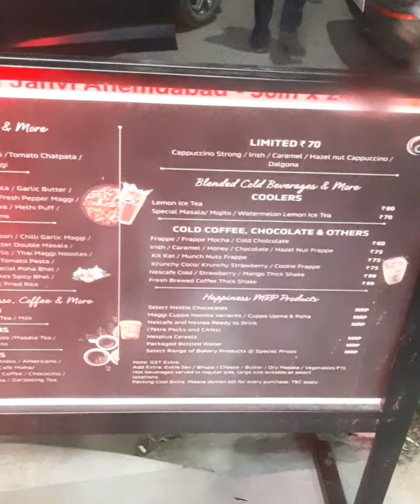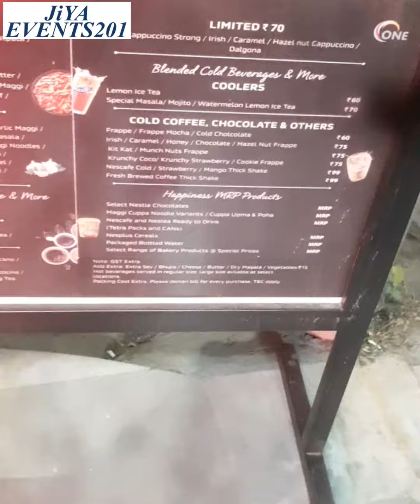Cold Chocolate Shake At Nescafe Ahmedabad Jiya Events201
Om Hanumantey Namah

Cold Chocolate Shake at Nescafe Outlet University Road Ahmedabad Jiya Events201 vlog